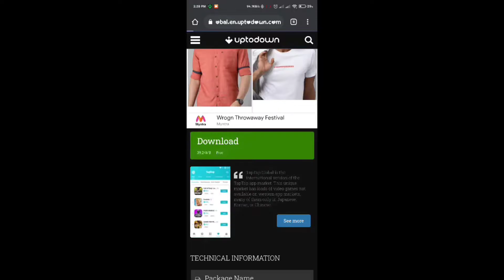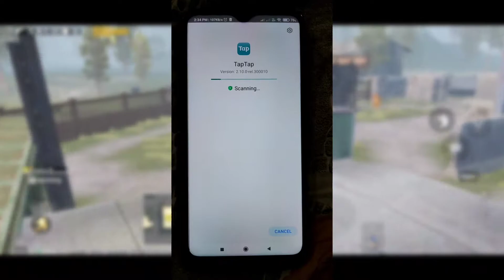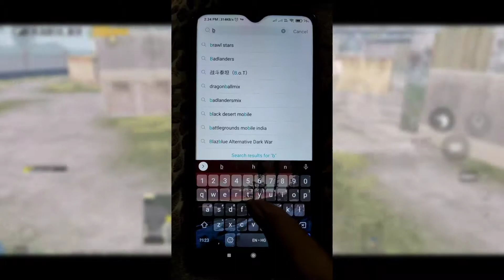🤩How to download battleground mobile india || Easiest wayto download bgmi || PRIME GAMERZ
📌My friends

📱Devive - REDMI K20 PRO (6+128GB)

📱Old device - Redmi note 5 pro

⚡Editing software - Kinemaster, alight motion

🎮 PUBG I'D

🤝Channel partners -
📌 @SHADOW THOR
📌@RTX GAMING

💀 PRIME GAMERZ 💀